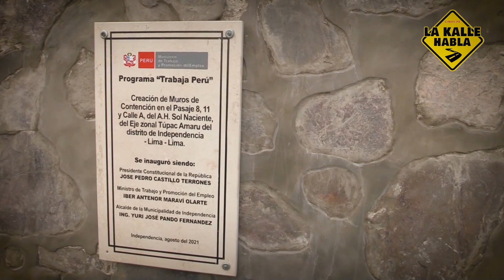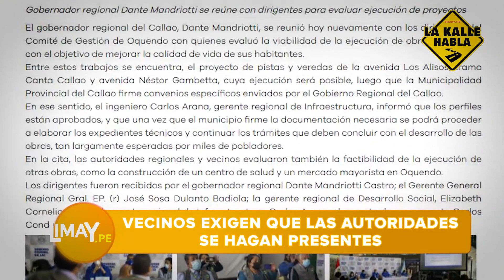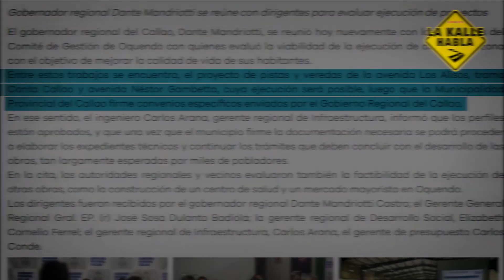LA KALLE HABLA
Esta semana "LA KALLE HABLA" llegó a Comas, Independencia, Callao para atender las denuncias de los vecinos, quienes se muestran aterrorizados por la delincuencia, viviendo en medio del caos y la falta de pistas y veredas; y lo que es peor el abandono y la inacción de sus autoridades.

Recuerda, tú también puedes hacer tus denuncias al 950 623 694.

¡Arranca la KALLE HABLA!, el programa que te cuenta la realidad en la que vivimos los peruanos.

¡No te olvides! Todos los viernes a las 6:00 p.m.